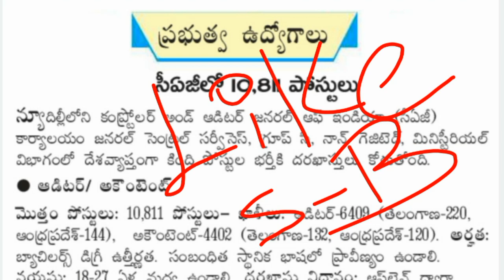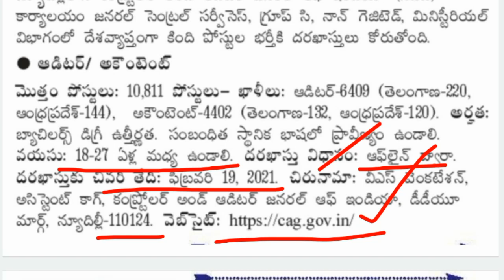తెలుగు రాయడం చదవడం తెలిసిన వారికి భారీగా ఉద్యోగాలు విడుదల, 10811 పోస్టులు | CAG Notification 2021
CAG Recruitment Notification 2021, CAG Accountant and Auditor posts Notification 2021, Latest Government jobs, AP Latest Government jobs, Central Government jobs, AP Latest Job Updates, YS Latest Job Updates